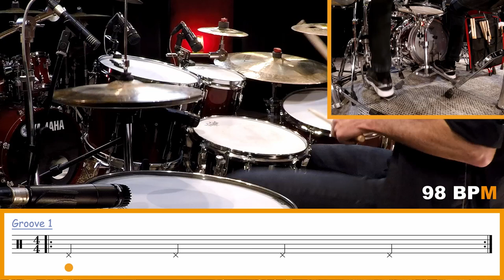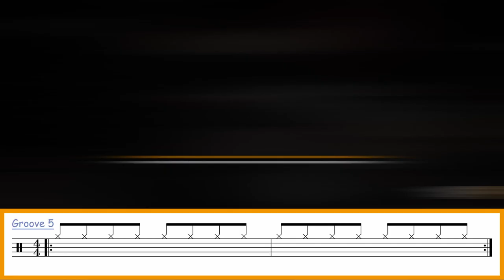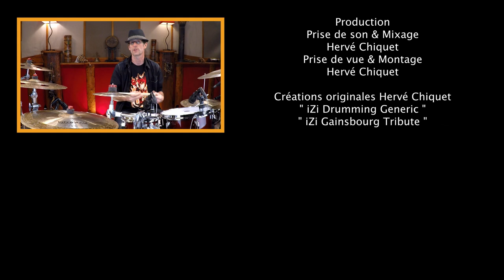5 Super GROOVES de Serge GAINSBOURG ◊ iZi Drumming ◊ Batterie Magazine 180 ◊ Cours de Batterie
REQUIEM POUR UN CON, BONNIE & CLYDE,  INITIALS BB, L'ANAMOUR, AUX ARMES ET CAETERA !

00:00 ◊ Générique iZi Drumming (H.Chiquet)
00:12 ◊ Présentation du sujet du jour
00:40 ◊ DÉMO 1 ( - H.Chiquet)
03:03 ◊ Détails des exercices

GROOVE 1 - REQUIEM POUR UN CON
04:24 ◊ EX 1 - 78 BPM
06:15 ◊ EX 1 - 98 BPM

GROOVE 2 - BONNIE & CLYDE
07:10 ◊ EX 2 - 78 BPM
08:49 ◊ EX 2 - 98 BPM

GROOVE 3 - INITIALS BB
09:43 ◊ EX 3 - 80 BPM
12:05 ◊ EX 3 - 100 BPM

GROOVE 4 - L'ANAMOUR
13:30 ◊ EX 4 - 76 BPM
15:14 ◊ EX 4 - 96 BPM

GROOVE 5 - AUX ARMES ET CAETERA
16:10 ◊ EX 5 - 114 BPM
17:35 ◊ EX 5 - 134 BPM

18:17 ◊ CONSEILS

18:48 ◊ Remerciements : Batterie Magazine / Tipeee / METHODE ETHNO RYTHMES
19:45 ◊ iZi Drumming Generic (H.Chiquet)
19:50 ◊ Bêtisier

UAD Appolo
UAD 4-710d
RME Octamic II
TLA 5051
TAB V374a
Logic ProX

Audio-Technica Pro-37
Shure SM 57 - Beta 91
Yamaha Subkick